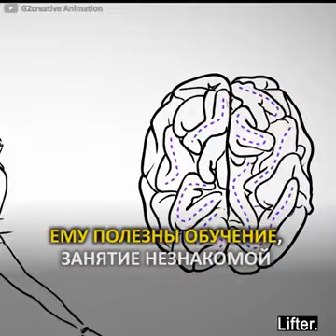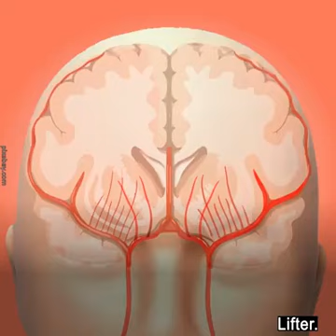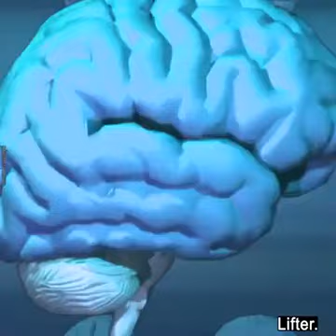7 фактов о работе мозга, которые доказывают, что мы можем ВСЁ!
Если Вы досмотрели это видео до конца, то у Вас есть уникальная возможность получить ОНЛАЙН КОНСУЛЬТАЦИЮ и разобрать одну ЛЮБУЮ самую зажигающую цель и понять, что Вам не хватает или мешает ею владеть ПРЯМО СЕЙЧАС и узнать, как её легко и просто получить её УЖЕ СЕГОДНЯ!

Такая консультация стоит 100$. Но если ПРЯМО СЕЙЧАС Вы напишете мне в ЛС "хочу консультацию с ютуба" и забронируете место в ближайшие один-два дня, то получите СКИДКУ на такую консультацию.
Хочешь легко достигать своих целей? Регистрируйся на ближайший марафон "Измени мышление - измени жизнь" и узнаешь, что тебя тормозит в достижения твоих целей и что с этим ДЕЛАТЬ УЖЕ СЕГОДНЯ

и получи ПОДАРОК одну из книг на выбор
1. Как впустить в свою жизнь идеальные отношения
2. Как впустить в свою жизнь большие деньги
3. Как перестать страдать и стать счастливым
4. Как впустить в свою жизнь новый уровень нормы

Книги Рекордов
Сборники самых вдохновляющих результатов, которые получили пользователи после работы со своим мышлением